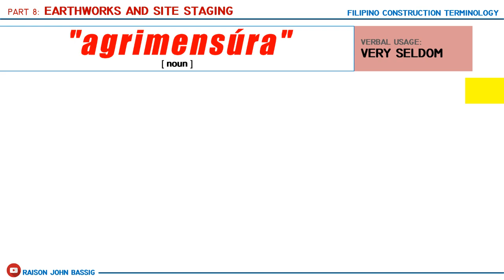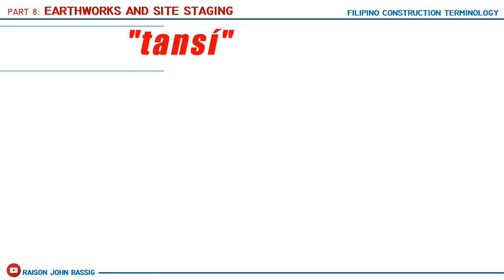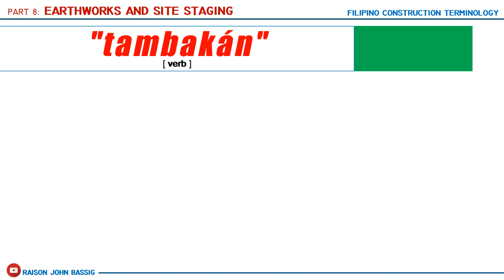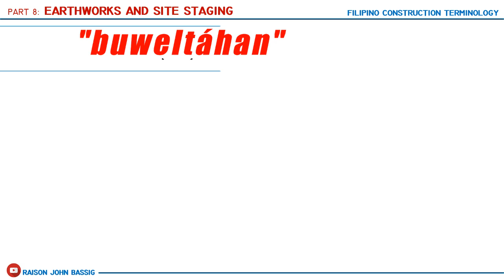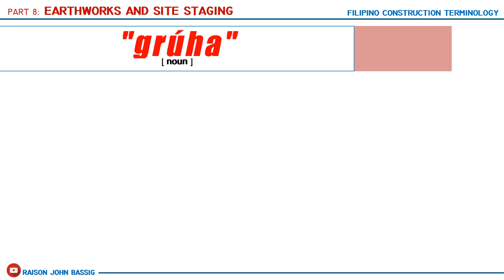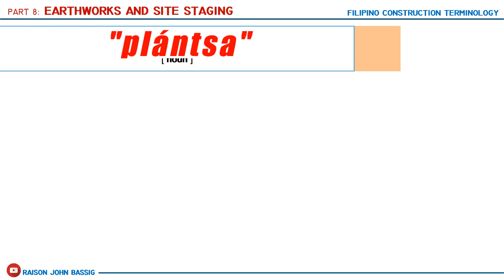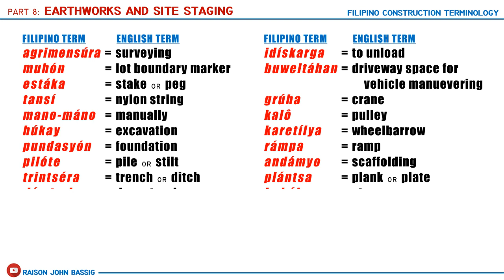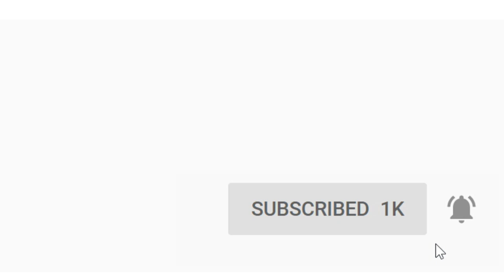Filipino Construction Terms || PART 8 || Earthworks & Site Staging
Part 8 (Earthworks & Site Staging) of my video series on FILIPINO CONSTRUCTION TERMINOLOGY where I will show you some vernacular terms used by local workers in the Philippines, including the terms' origins, its usage, and its English equivalent.
FILIPINO CONSTRUCTION TERMINOLOGY SERIES:
Part 16 (Interior Furnishings): To be uploaded soon!

- - - Example PHOTOS Credits (for a selected image only) - - -
For "Pilote" (Bored Piling) @ 2:14
Photo by Jefftan via Pixabay

All other photographs (except the one mentioned above) credit to Raison John Bassig (me).